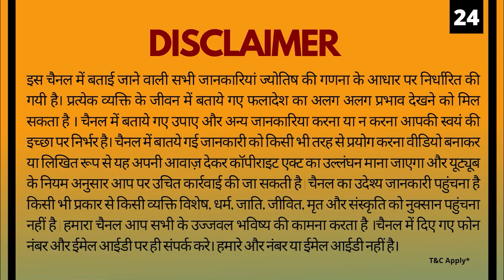Makar-मकर-Capricorn4 February se 6 March 2022 | बुध गोचर-Budh Change| Predictions By Sachin Sikka